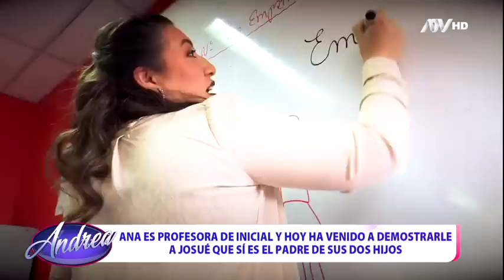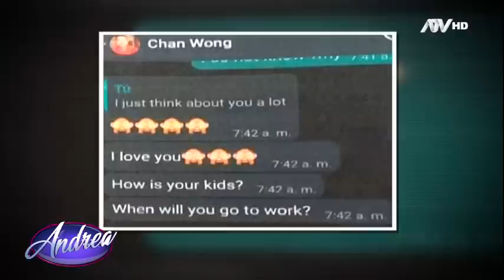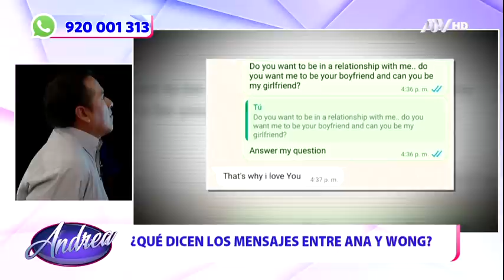Andrea: Programa del 22 de Junio de 2023